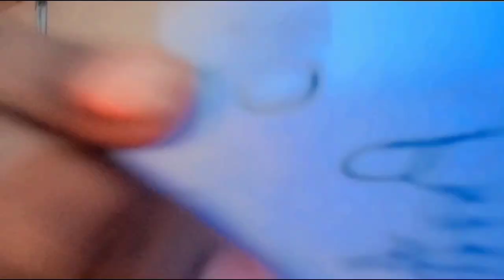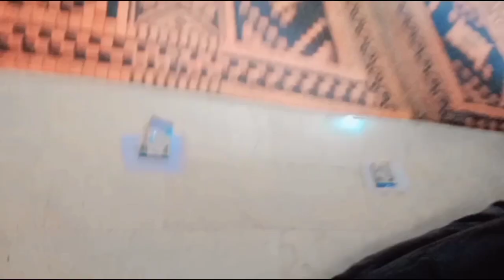A dog control my life for a day ! | gone so funny 🤪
Sonia vlogs
Mehwish Salman vlogs
Sourab joshi
Ducky bhai
Sistrology
Aroob jatoi